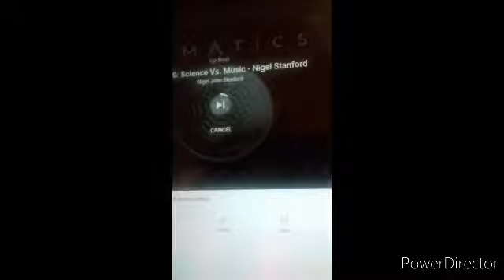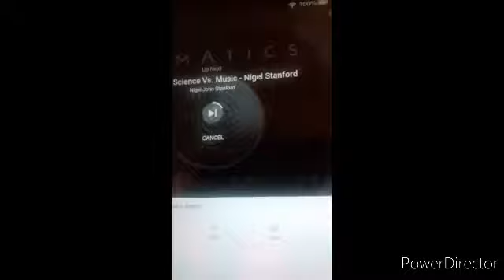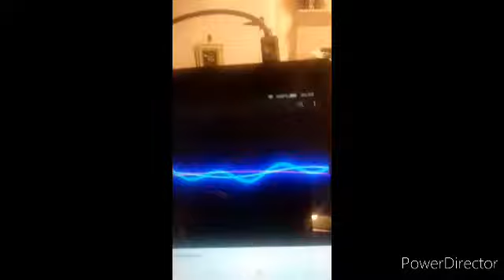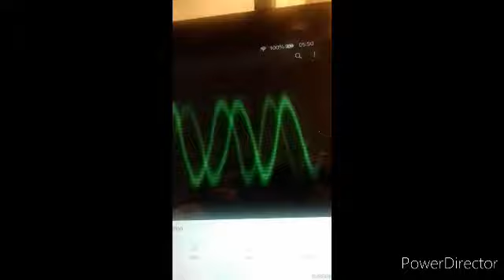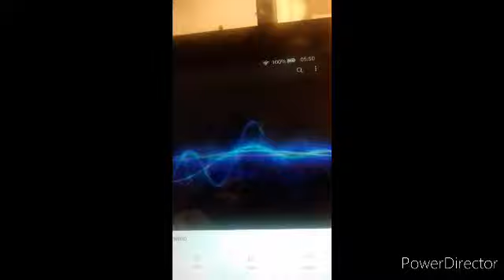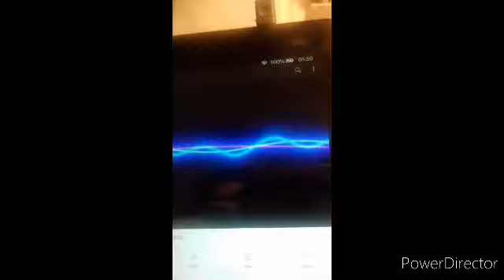BOOK BLURB AND REVIEW AND EXTRACT _ SPIRITS SPEAK :CHANNELING JESUS AND THE HOLY SPIRIT S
BOOK BLURB AND REVIEW AND EXTRACT _ SPIRITS SPEAK :CHANNELING JESUS AND THE HOLY SPIRIT S BY BARRY  STROHM.